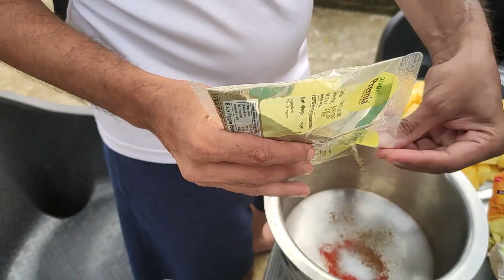Lonavala Vlog part-1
Namaskar Mitrano,
Today's vlog is travel vlog, a night stay at lonavala with friends.

Gadgets used -
action camera selfie stick
mavic mini
moza mini gimbal
Redmi note 7 pro
Sjcam Sj8 pro